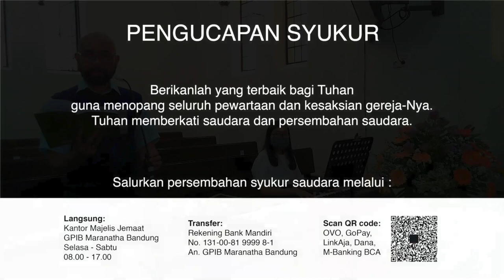Ibadah Pelkat PKP 4 September 2020 GPIB Maranatha Bandung